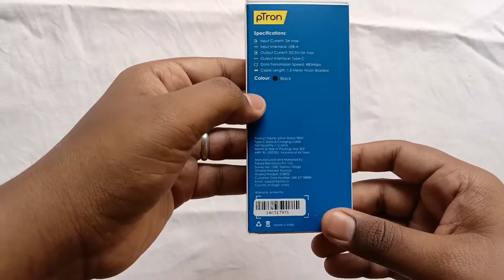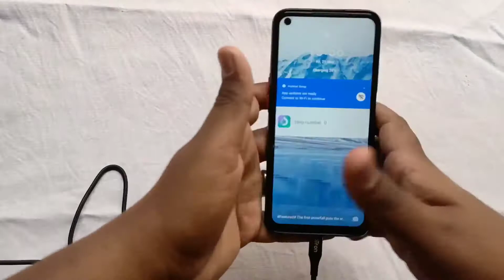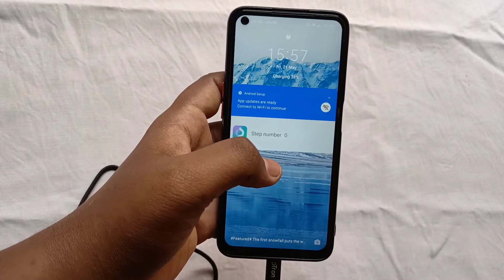pTron Solero TB301 3A Type-C Data & Fast Charging Cable Unboxing and Review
pTron Solero TB301 3A Type-C Data & Fast Charging Cable, Made in India, 480Mbps Data Sync, Strong & Durable 1.5-Meter Nylon Braided USB Cable for Type-C Devices - (Black)

Fast Charging & Data Sync: Solero TB301 Type-C cable supports fast charge up to 5V/3A for devices and data syncing speed up to 480Mbps.
Universal Compatibility: This USB charging cable connects USB Type-C devices with standard USB devices like laptops, hard drives, power banks, wall and car chargers, etc.

Rough & Tough Type-C Cable: Charging cable with a double-braided exterior, premium aramid fiber core and metal plugs. It has passed 10,000 bending tests and can easily withstand daily use.

Extended Length: 1.5-meter long c-type cable uses nylon material to protect the wire and avoid knots.

Perfect Fit Connectors: pTron Soler USB-C has passed the 5KG load test, swing test, 5000+ times connect & disconnect to ensure that there are no loose connections.